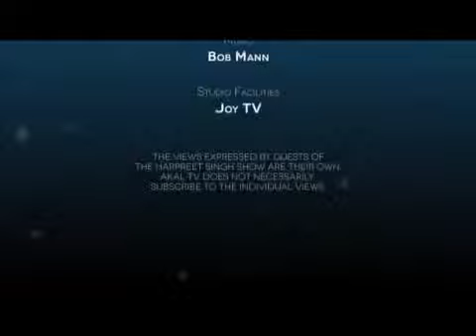GurGyan Samundar with Ram Singh Chehlan Part 0031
First time in the history of Television the series under the name "Guru Gyan Samundar" is telecasting in The Harpreet Singh Show. Its an informative talk show series with Ram Singh Chehlan. It will be based on the treasure of precious teachings of pious Gurbani from Sri Guru Granth Sahib ji. Ram Singh ji relates Gurbani with day to day life issues and explains with examples and instances to live a Happy and purposeful life. This talk show has been specially designed to make interestingly attractive for all age groups from young to the elderly.